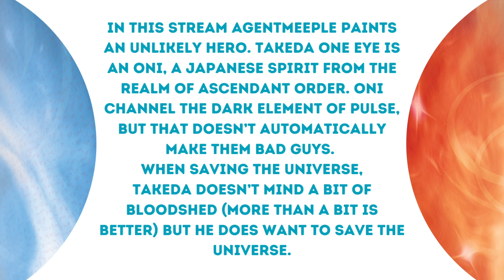Agent Meeple Suzerain Miniature Painting: Takeda One Eye, part.2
In this stream, AgentMeeple paints an unlikely hero. Takeda One Eye is an oni, a Japanese spirit from the Realm of Ascendant Order.

Oni channel the Dark element of Pulse, but that doesn’t automatically make them bad guys.

When saving the universe, Takeda doesn’t mind a bit of bloodshed (more than a bit is better) but he does want to save the universe.